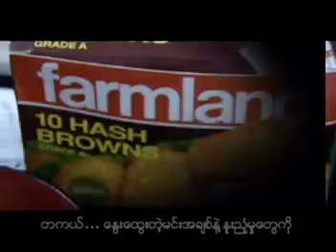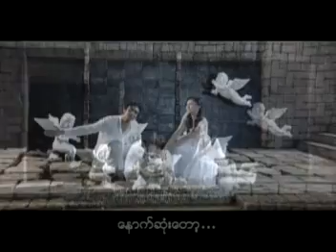Sagar Lay Ta Khon#Kaung Myat